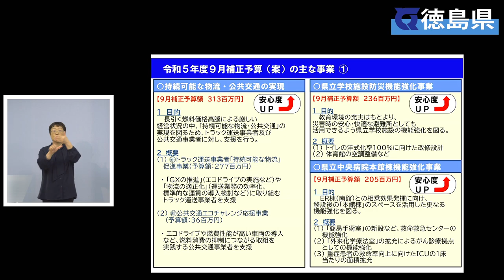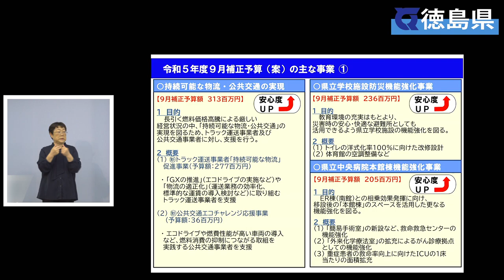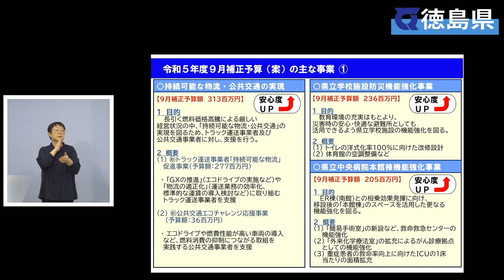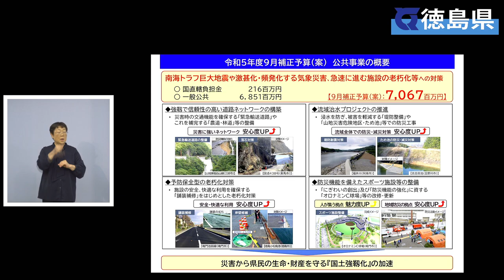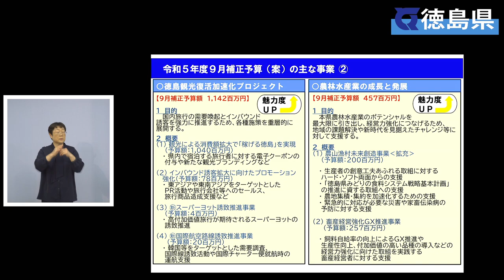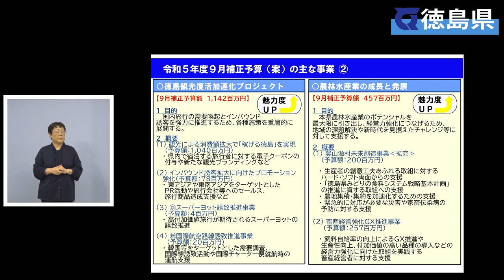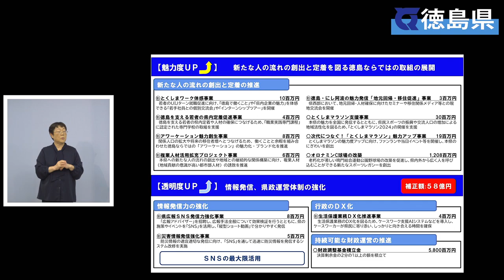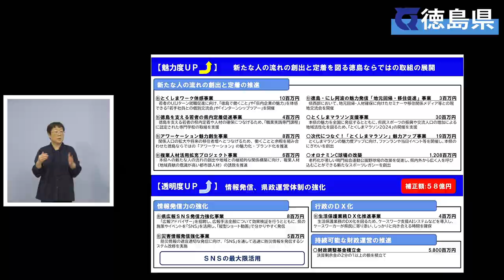徳島県知事 臨時記者会見（令和5年9月8日）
（字幕ボタンを押すことで文字が表示されます）

【発表事項】
令和5年度9月補正予算案の概要について